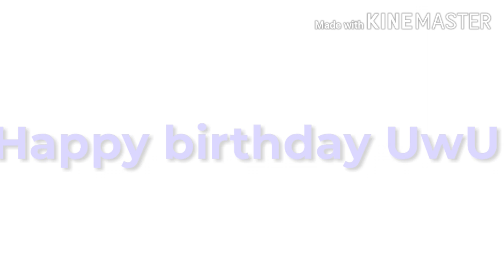XD meme [Gif for my girlfriend] Happy Bd 💙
Happy birthday my awwetosina UwU 💙💙

[Follow me]